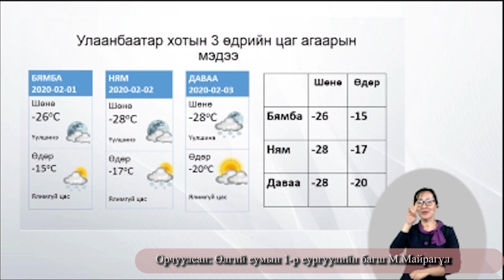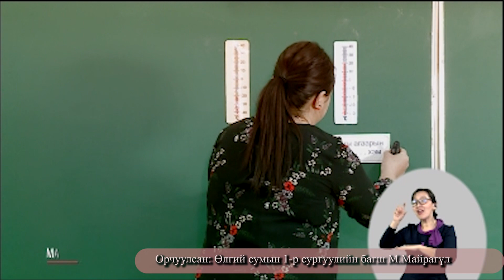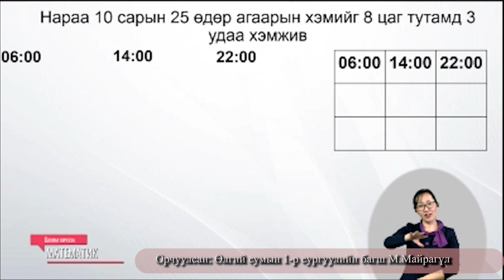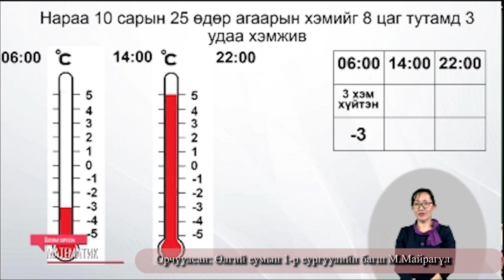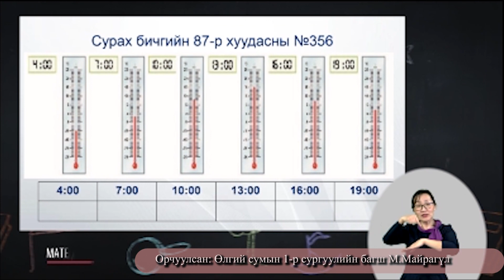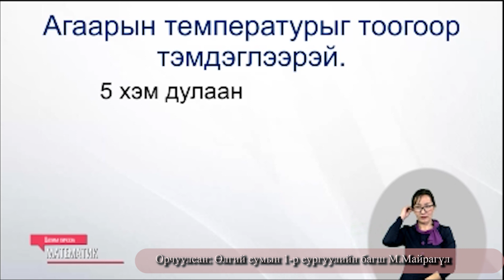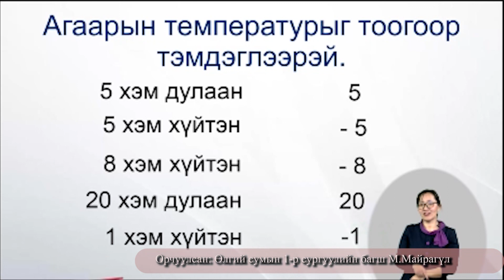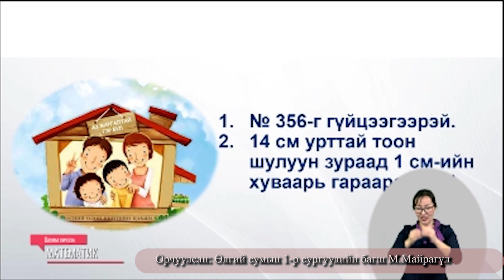Математик 3-р анги орчуулагатй 2020,02,05